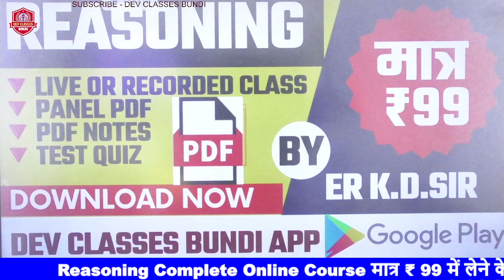ReasoningComplete Online Courseमात्र ₹ 99 संपूर्ण जानकारी के लिए वीडियो देखें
ऑनलाइन कोर्स लेना चाहते हैं तो 👇👇👇👇👇👇👇👇👇👇
ऑनलाइन कोर्स लेना चाहते हैं तो हमारे App को जरूर डाउनलोड करें -
📲 Download Dev Classes Bundi App
कोर्स लेना चाहते हैं तो हमारे App को जरूर डाउनलोड करें

For Technical Support : 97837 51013
Dev Classes Bundi का सर्वश्रेष्ठ एवं सर्वाधिक परिणाम देने वाला एकमात्र प्रतियोगी संस्थान है।  हमारे यहां RAS, काॅलेज व्याख्याता, स्कूल व्याख्याता, वरिष्ठ अध्यापक, सब इंस्पेक्टर , रीट, पटवार, लेब असिस्टेंट, LDC, ग्रामसेवक, वनरक्षक, पुलिस कांस्टेबल आदि सभी प्रतियोगी परीक्षाओं की विषय-विशेषज्ञों द्वारा गुणवत्तापूर्ण तैयारी करवाई जाती है।